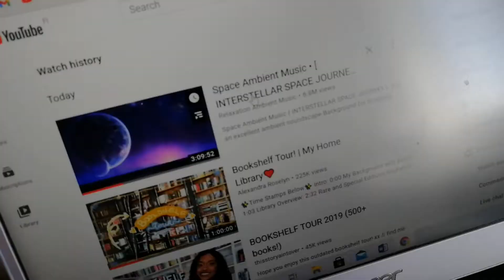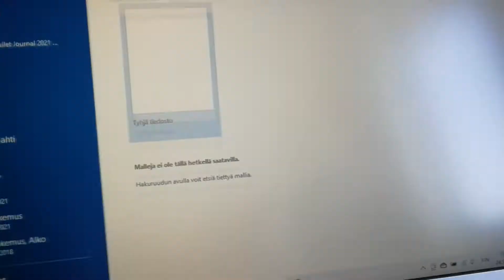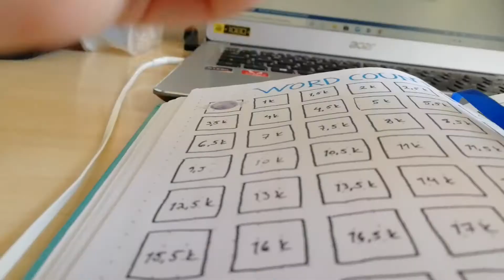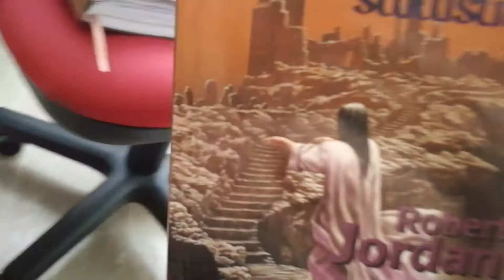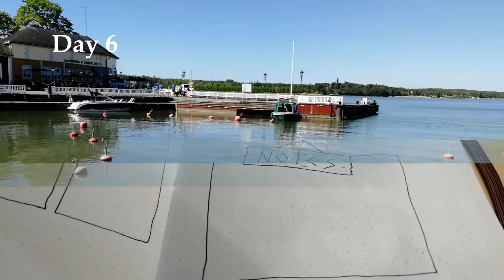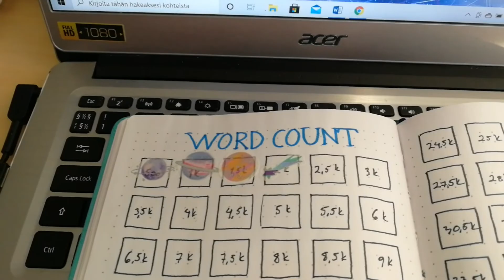WRITING VLOG THAT'S ACTUALLY LIFESTYLE VLOG | Starting first draft, goals, going out... #1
Welcome to my first ever Writing Vlog that might be more like a lifestyle vlog. I had fun anyway. I'm talking about starting first draft, goals for the summer, what I think about my first chapter, writing bullet journal and other things. But I also show me trying to be a normal human being and going out to enjoy summer.

I'd love to hear about your thoughts of first drafts and if you ever felt right away that you wanted to rewrite something? Did you have to fight the feeling of wanting to fix it right away?